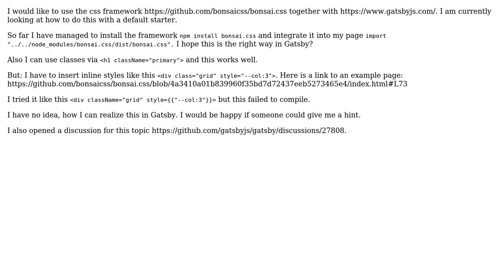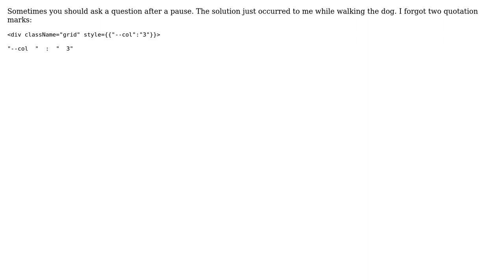How to integrate CSS-Framework and inline styles in GatsbyJS?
With thanks & praise to God, and with thanks to the many people who have made this project possible! You are responsible for your own actions.